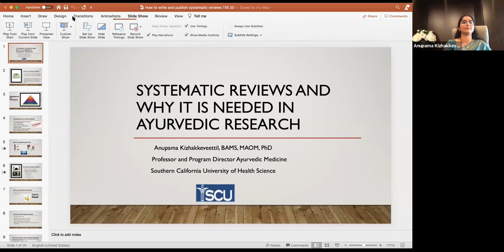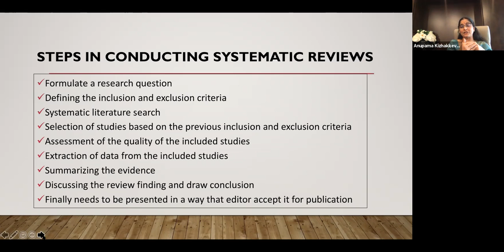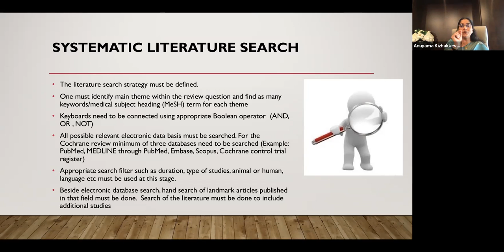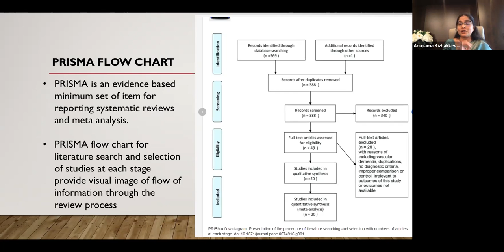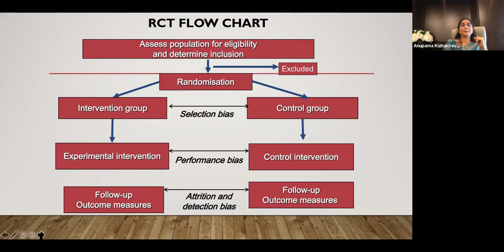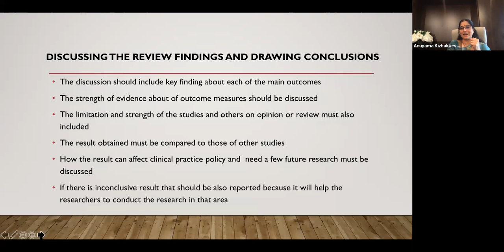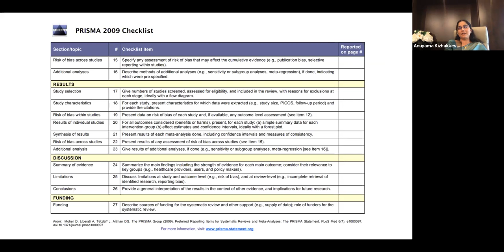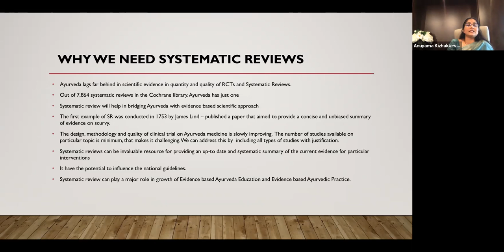Council for Ayurveda Research Ayurveda Day Lecture series USA #2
Nov 10th - Dr. Anupama Kizhakkeveettil  presenting on "Systematic Review and why it is needed in Ayurvedic Research." as part of week-long lecture series hosted by Council for Ayurveda Research, USA, in celebration of Ayurveda Day - Nov 13th, 2020
CAR is a pioneering initiative to promote and establish Ayurveda as an evidence-based health science globally. One of our core goals is to create a platform for the exchange, interaction and integration of information, competencies, expertise and resources between apex academic institutions, researchers practitioners and students in the US as well as in other countries to facilitate Ayurvedic research of the highest global standards. Our long term goal is to become the nodal agency for Indo US collaborations and initiatives for Research in Ayurveda, with the ultimate aim of establishing Ayurveda globally as a credible healing science. Headquartered in the USA, CAR is expanding its vision to other countries. The CAR team invites volunteers and collaborators alike - locally as well as globally, to join us in this mammoth much-needed undertaking.